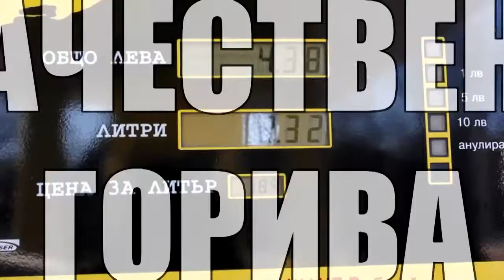Добруджа 07 – с бърза победа на старта на финалите за купата